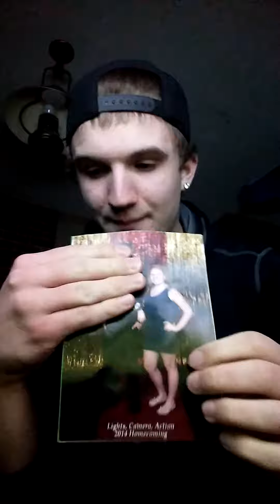I love my girlfriend video-Lauren Estelle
I love you Lauren Estelle Cavanaugh and enjoy the video